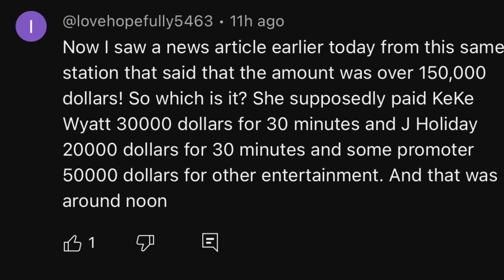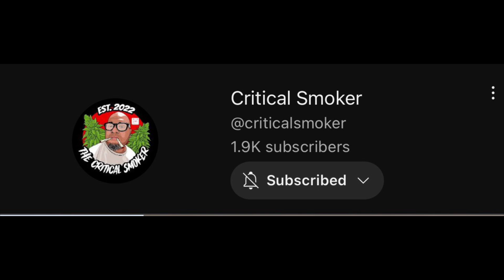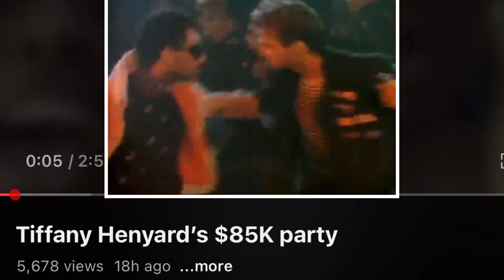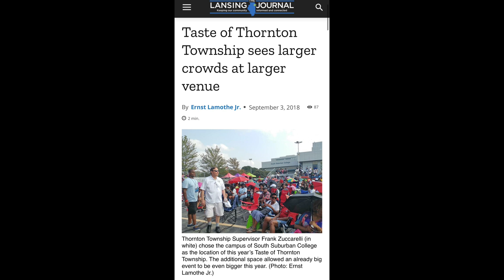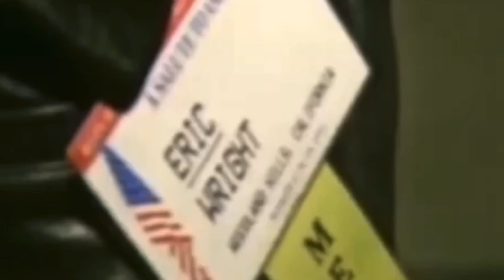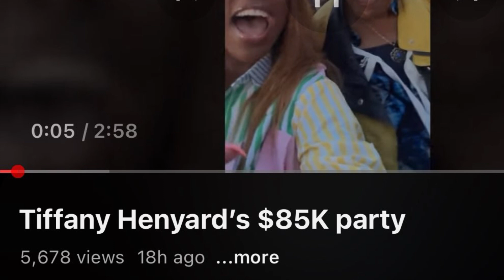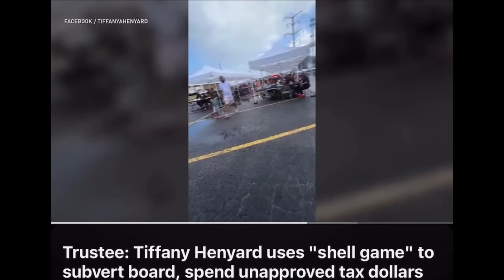DOLTON|Channel 9 got caught slippin"| TIFFANY HENYARD AND BEN BRADLEY NUMBERS ARE TOTALLY DIFFERENT!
WGN Reported that Tiffany Henyard Spent over $130,000 . They Retracted the number after Supervisor Henyard showed the answered FOIA at the Thornton Township Meeting  9/10/2024.

Let’s Chat about it.

✅  About Burgundy Blue Commentary.

Hi Everyone, You reached Burgundy Blue Commentary. Thank you for taking this journey with me on YouTube. I love to cover all things Social Commentary. But I love watching WETV and TLC Network shows and discussing them. Please join me for some short-form videos and weekly live videos.

📌 I also dabble in revisting TrueCrime Stories.